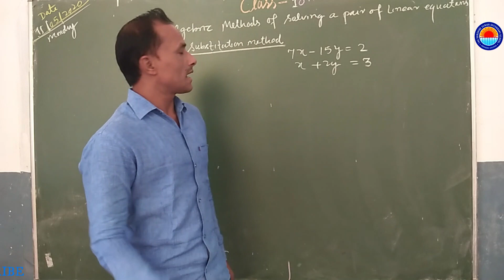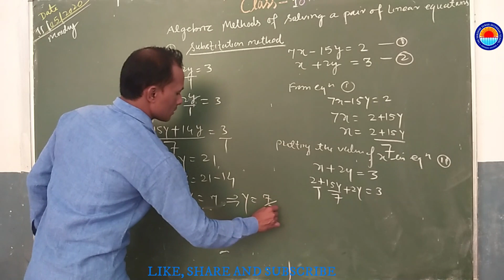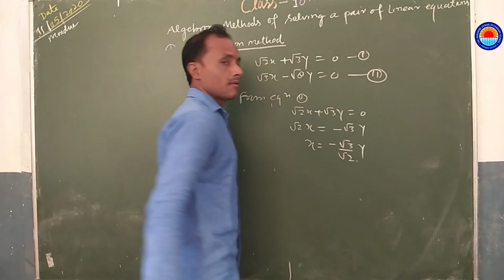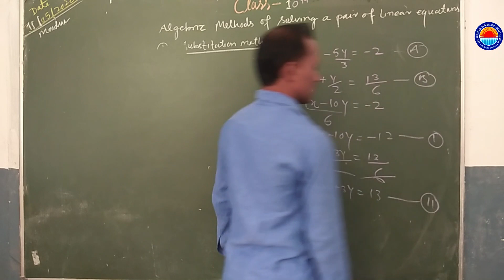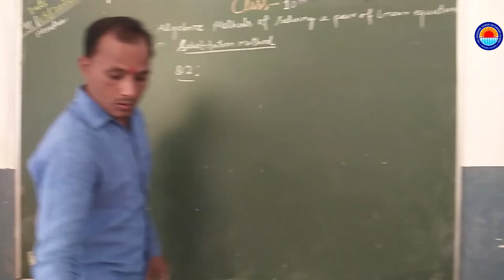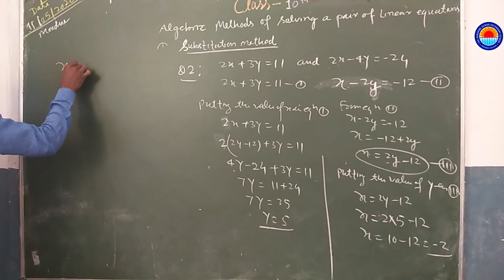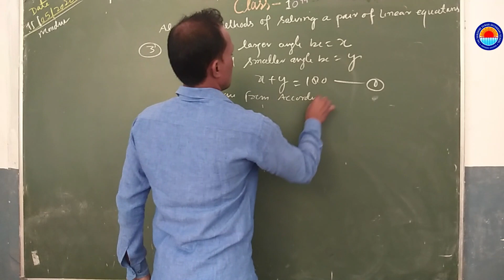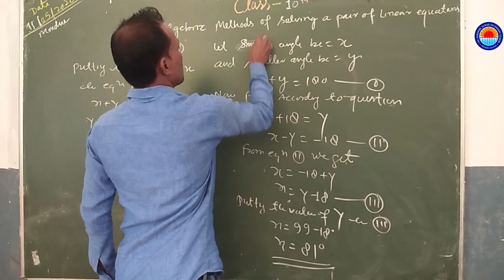CLASS X LINEAR EQUATION OF TWO VARIABLE (EX-3.3) BY SANDEEP SIR